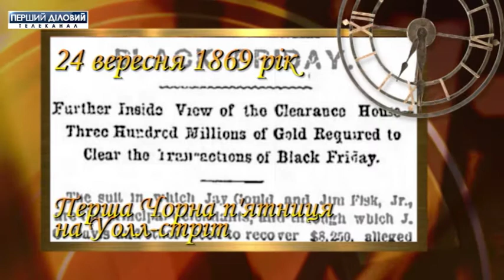Бизнес-хронограф за 24 сентября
24 сентября 1724 - создание Парижской фондовой биржи.
24 сентября 1869 года - первая Черная пятница на Уолл-стрит.
24 сентября 1948 года - создание Honda Motors.